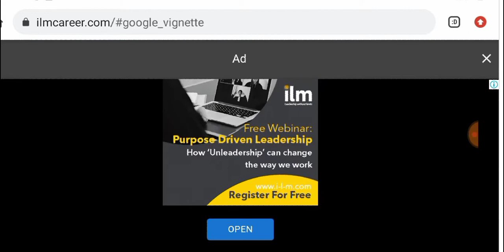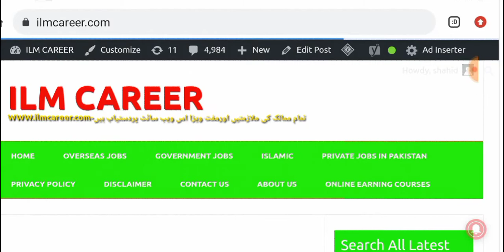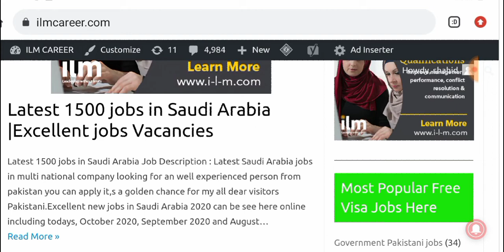1500 Latest jobs in Saudi Arabia for Pakistani with high salary